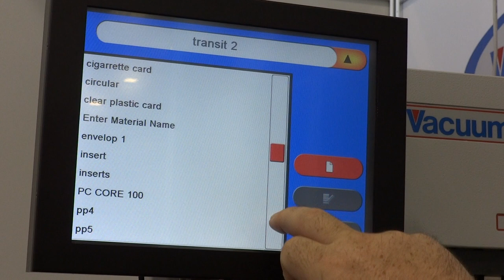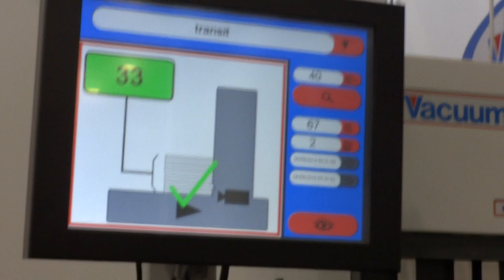Optical counter - Vacuumatic Count-S - Counting plastic strip labels showing menu settings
The Count-S is Vacuumatic’s solution to the challenge of counting sheets or products made from materials that are too thick or heavy to count mechanically. Count-S incorporates cutting edge optical technology which captures, reads and counts an image of the stack edge, using Vacuumatic’s unique software. By using this method, Count-S is capable of reading a stack of products up to 450mm high and returning an accurate count result within seconds. Selected for use by the manufacturers of Security, ID and Credit cards, as well as by packaging companies around the world, Count-S is leading the way in the field of optical counting equipment.